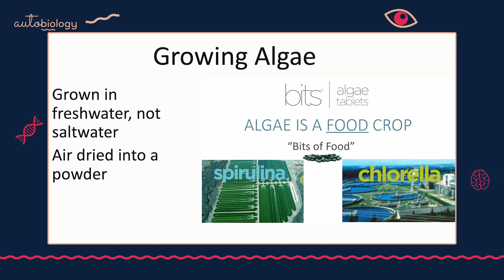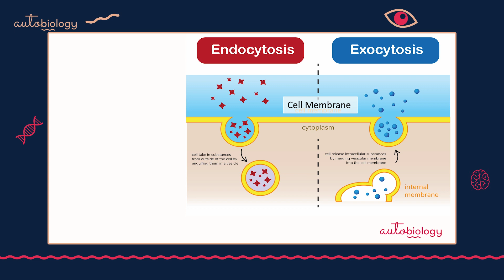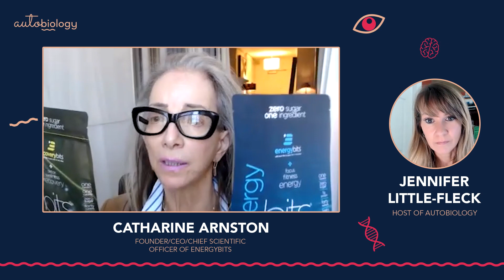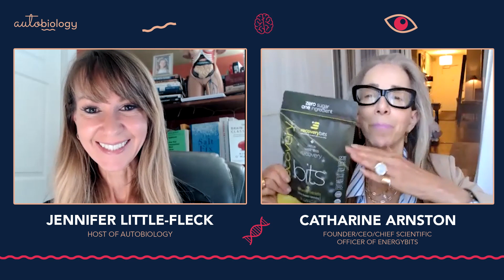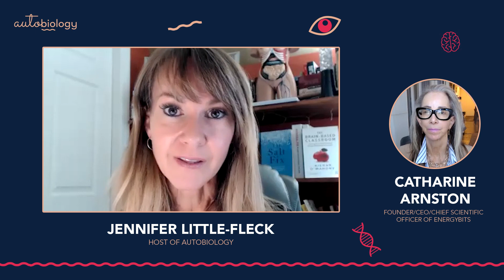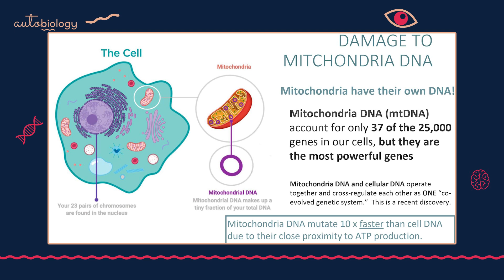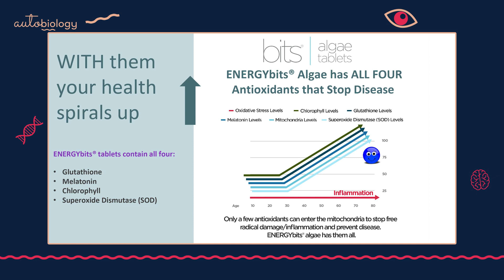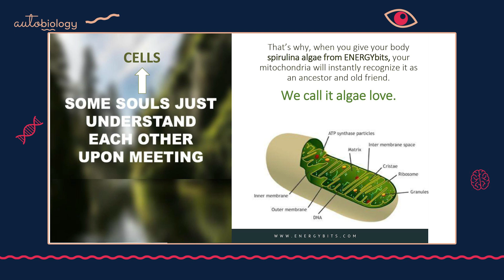Unlocking Mitochondrial Energy: Interview with Catharine Arnston, CEO of EnergyBits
Check out Catharine's website and all the studies and information she has to share on this amazing product from Mother Nature

Ep 40. In this interview, Catharine Arnston, the CEO and Founder of ENERGYbits, finally gives me the answer to a question I get all the time—what is the easiest thing to do to start turning around my health?  Maybe it's to clear up your skin, perhaps it's to lose weight, maybe it's to get over a chronic condition...to help heal a wound, or to stop getting every sickness your kids come home with.

Catharine started ENERGYbits after her sister was diagnosed with breast cancer and advised by her oncologist that an alkaline diet would help her heal. Catharine immediately sprung into action to help her sister research alkaline foods and in the process she discovered algae.

When Catharine learned that algae was the most alkaline, plant-based, nutrient-dense food in the world and had been used for fifty years in Asia to improve health and longevity, she knew she had discovered something big that could be a game changer for the world if she could just convince people it wasn't weird.

And so ENERGYbits was born (and yes, her sister fully recovered, thanks for asking).

So back to my most FAQ. Well, this is the answer. This is the easiest thing. This delivers the nutrients your mitochondria need to produce massive amounts of energy to start fixing all that stuff.

Most of the time your body can't fix things and your health gets worse. You start putting on weight because your body literally doesn't have enough energy to get rid of all the nasty stuff building up. It creates fat to hide the waste and toxin build-up, getting it out of your bloodstream to decrease the damage.

The thing is, it's really hard to get the right substances into the mitochondria. Like really hard. And this is easy. It gets the 4 things into the mitochondria that is needed to thrive.

Effortless nutrition. Asian countries have known about this for centuries, and Americans are just learning about it. Why? Because this substance has never been grown here.

This might just be the most surprising and important podcast you ever listen to on nutrition and how your body makes energy. If you can, I advise you to check out the video version on my YouTube or Rumble channel, because there are LOTS of visuals used in this one to explain the science.

Rumble: @autobiologywithjennifer
Autobiology Bits Podcast on Apple

00:00 Intro
4:43 The different types of Algae
6:31 What is algaes main function?
8:03 The ultimate fast food
9:08 How many energy bites you should take
10:02 Your body can use algae more quickly
10:48 The similarities of human blood and chlorophyll
13:30   Endocytosis vs. Exocytosis
19:45   How can you use algae for a meal replacement?
26:40   The benefits of chlorella
40:01  Fun Facts Of Mitochondria
44:35  Free Radicals
47:09  Ways to remove free radicals
53:03  Alzheimers and mitochondria
58:47  Cyanobacterica cells
1:01:00  Closing Statement